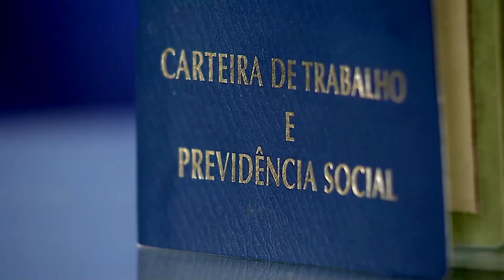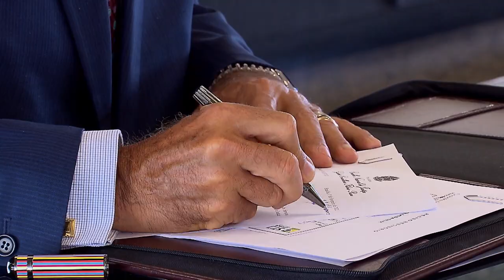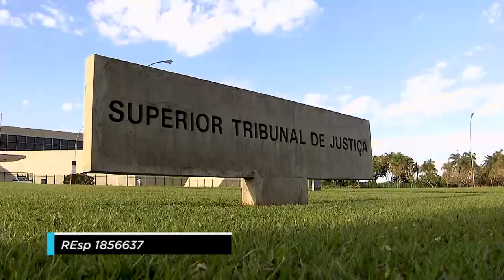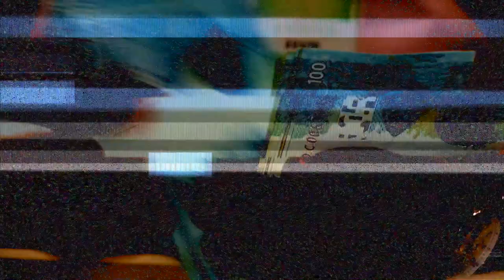Reflexos da crise sanitária na economia do país é tema da 4ª reportagem da série Julgados Pandemia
A pandemia também trouxe novos desafios ao Judiciário na análise da situação dos presos. Diversas interpretações de leis precisaram ser ajustadas ao longo de um ano. A quarta reportagem mostra que os reflexos da crise sanitária também atingiram em cheio a economia do país. Diante de uma crise financeira e da quantidade de trabalhadores informais sem renda, desempregados e empresas de portas fechadas, diversos conflitos precisaram ser solucionados nos tribunais.